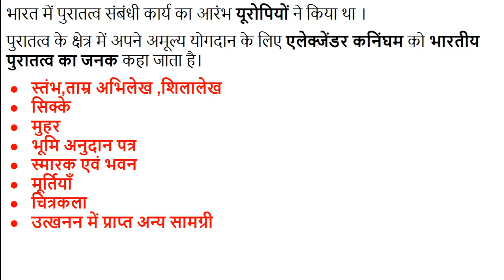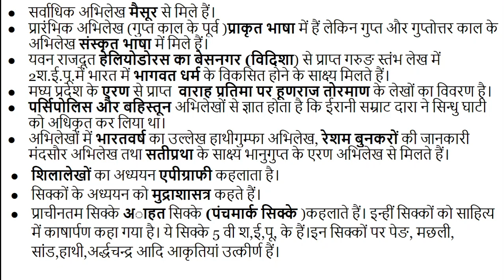#1 प्राचीन भारत के पुरातात्विक स्रोत Archaeological Sources of Ancient India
भारत में पुरातत्व संबंधी कार्य का आरंभ यूरोपियों ने किया था। पुरातत्व के क्षेत्र में अपने अमूल्य योगदान के लिए एलेक्जेंडर कनिंघम को भारतीय पुरातत्व का जनक कहा जाता है।